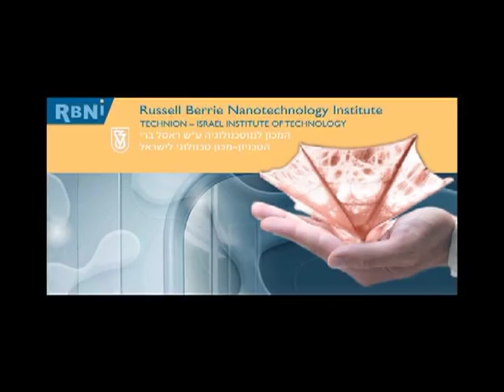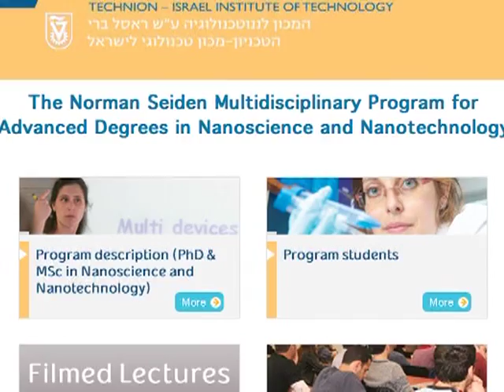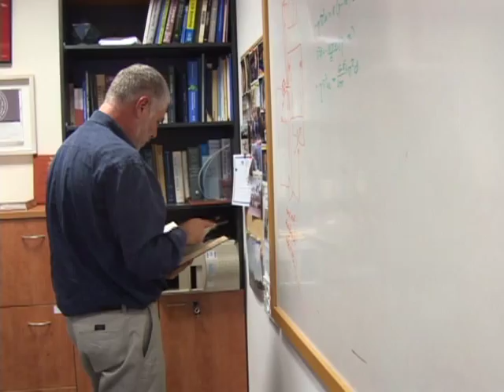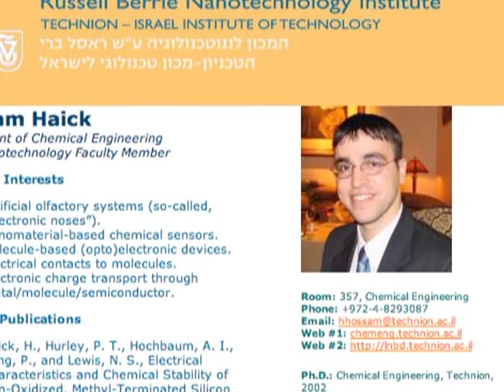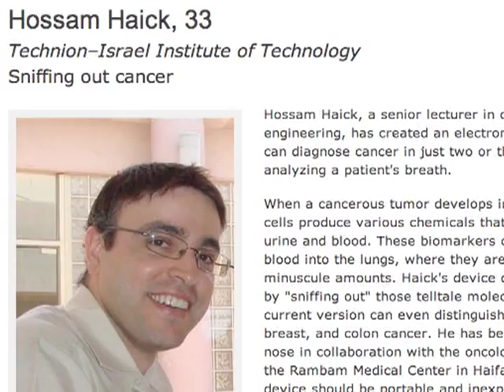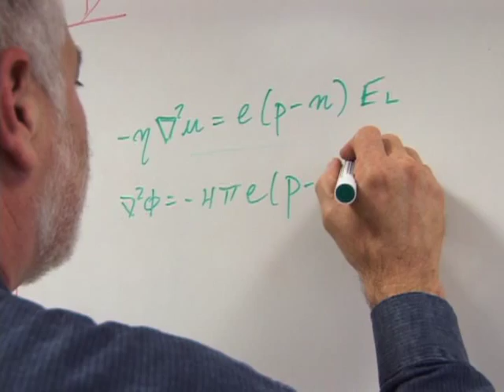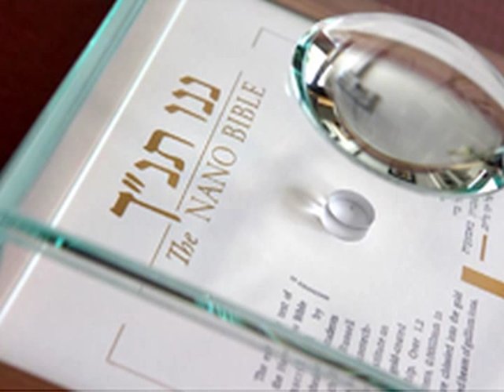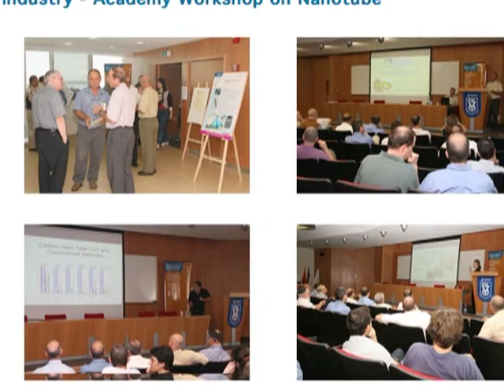Prof. Uri Sivan, Technion Nanotechnology Research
Interview filmed in 2009. Prof. Uri Sivan of Technion's Faculty of Physics discusses nanotechnology research at Technion, the nano bible and the Technion's Russell Berrie Nanotechnology Research Institute. (RBNI)
Film made by American Technion Society.